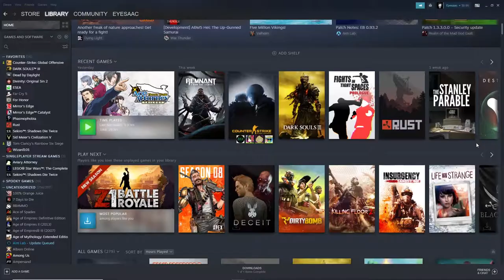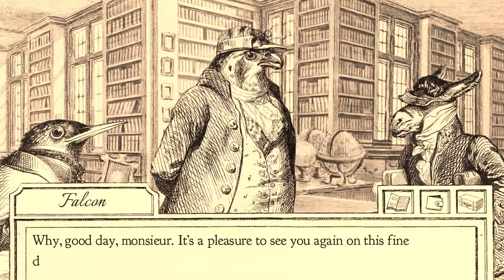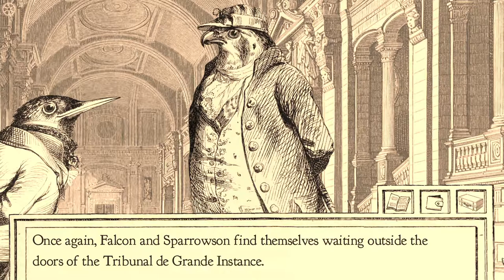Aviary Attorney | My Honest Review.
I'm tired of seeing ambiguous or seemingly bought-out opinions from large game review companies, and I'm tired of seeing my steam library full of games I haven't touched. Time to fix that.

I stream on Twitch! Check me live @